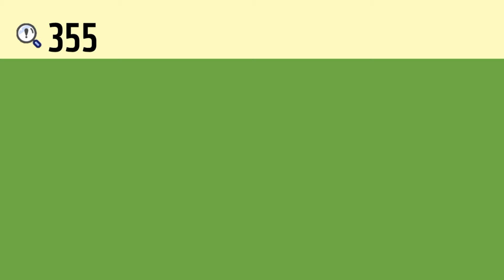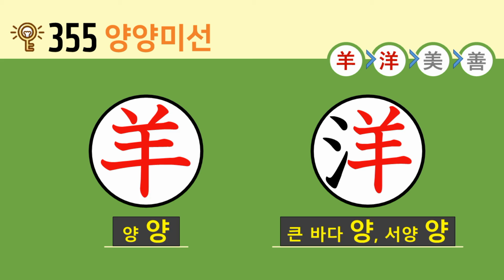일본어 한자암기박사 – 제목번호 355(羊洋美善 양양미선)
이번 시간에는 ’양 양‘이 활용된 한자들을 연상하여 암기해보도록 하겠습니다.

’羊(양 양)‘ 왼쪽 변의 ’氵(삼 수 변)‘과 결합하면 ’洋(큰 바다 양, 서양 양)‘
’羊(양 양)‘의 변형된 글자 아래 ’大(큰 대)‘와 결합하면 ’美(아름다울 미)‘
’羊(양 양)‘ 아래의 ’艹(초 두)‘의 변형된 모양, ’口(입 구, 말할 구, 구멍 구)‘와 합쳐진 글자와 결합하면 ’善(착할 선, 좋을 선, 잘할 선)‘